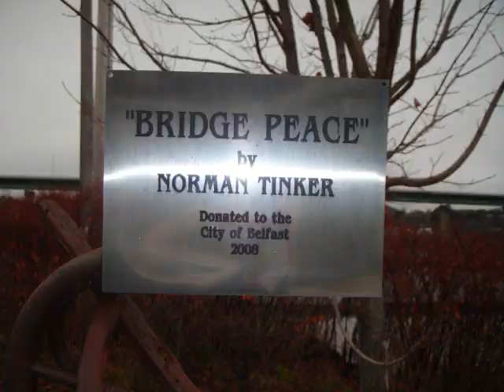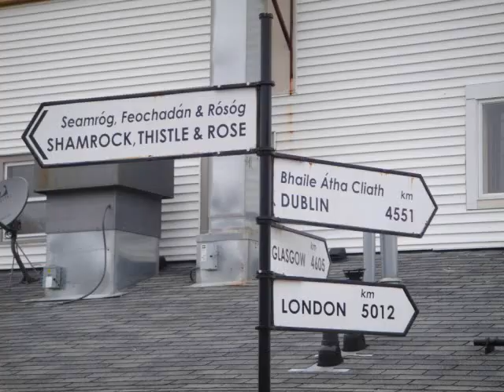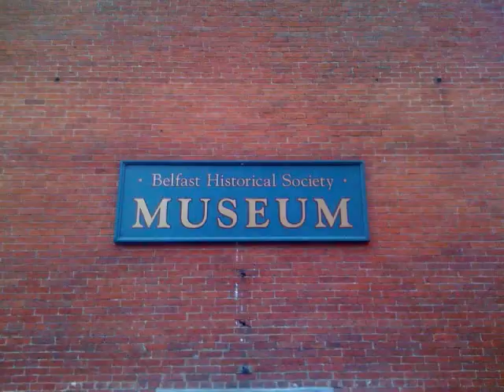Belfast - Maine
Belfast is a city in Waldo County, Maine, in the United States. Located at the mouth of the Passagassawakeag River on Penobscot Bay, Belfast is the county seat of Waldo County. The seaport has a wealth of antique architecture in several historic districts, and remains popular with tourists.

Thanks Maine!